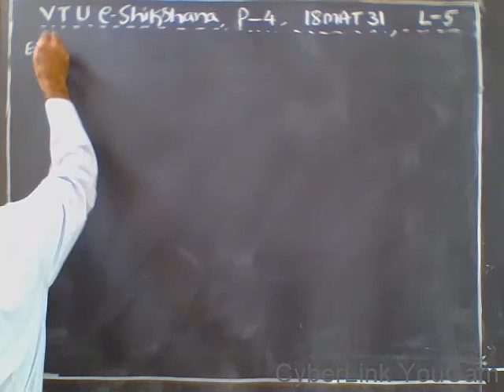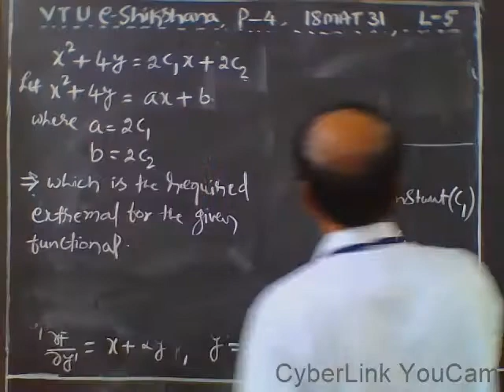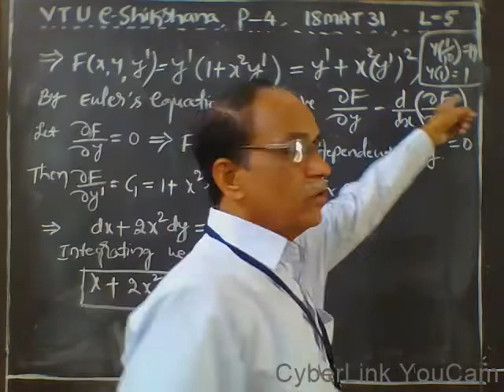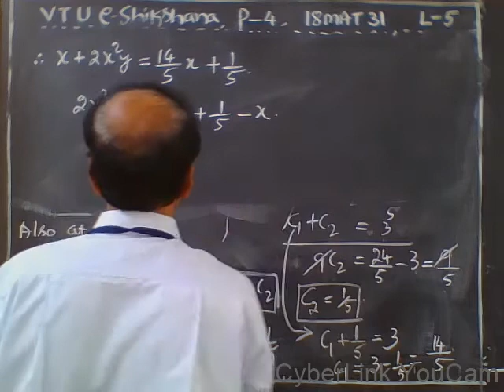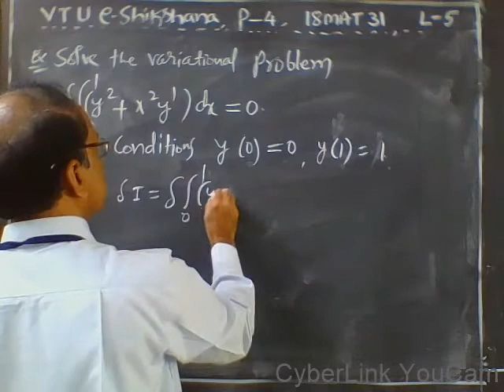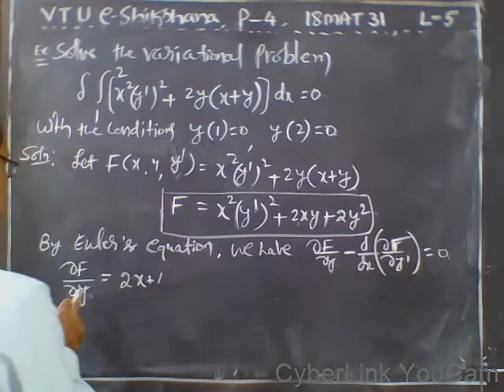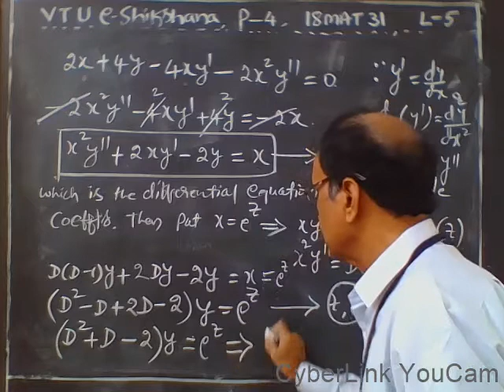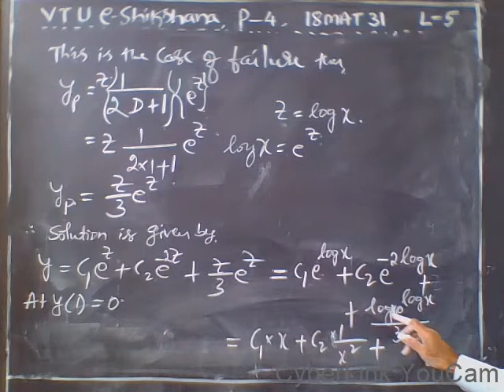Module 05 - Lecture 05